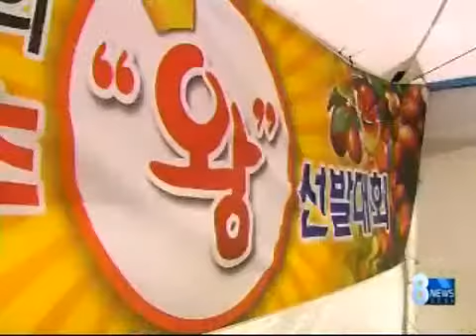[청주MBC뉴스]보은대추축제 사칭 관광 사기 주의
보은군은 올해 대추축제를 사칭한
관광 사기가 기승을 부리고 있다며
주의를 당부했습니다.

보은군은 최근
군과 관련이 있는 업체인 것처럼 위장해
대추축제 관광객을 끌어모으는 사례가 많다며,
군은 직접 관광상품을 운영하고 있지 않다고
밝혔습니다.

지난해에도 비슷한 방식으로 관광객을 모은 뒤
축제장이 혼잡해 들어갈 수 없다며
건강식품 판매장으로 데려가거나,
축제장 주차비 등 추가 비용을 요구한
관광사기가 기승을 부렸습니다.